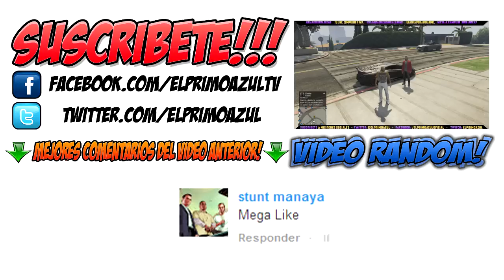GTA 5 ONLINE 1.13 - CUIDADO! BANEOS EN GTA 5 ONLINE + INFORMACION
Hola plebes gracias por apoyar este video! llegaremos a la meta de 300 likes? Comenta, Like y Comparte! Gracias por el apoyo!

★ ★㋡═☞★ HEY QUIERES PUBLICIDAD ★☜═㋡★===★

hecha para mi canal -Tenemos Todos los derechos - 2012 -

★ ★㋡═☞ QUIERES ENTRAR A MI CREW ☜═㋡★ ★